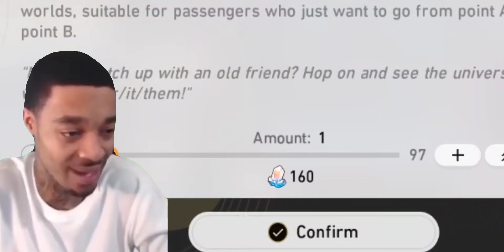Let's go wish MOMMY KAFKA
The game was lagging so.. I hope y'all enjoy the video✨🤣🤣